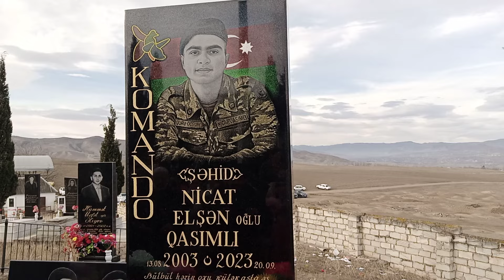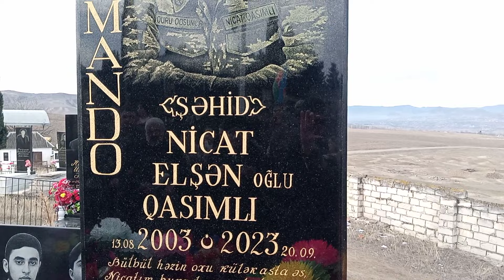Şəhid Qasımlı Nicat Elşən oğlunun ziyarəti.